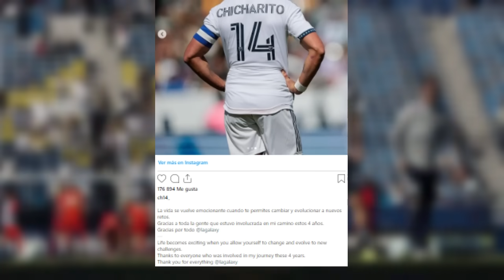EN LA RAYAA, Le ROBAN GOL| ENTRÓ JULIÁN y...+ CHICHA OUT, Se acabó